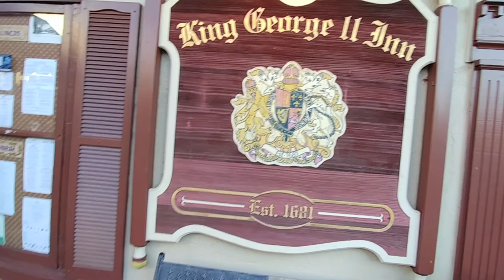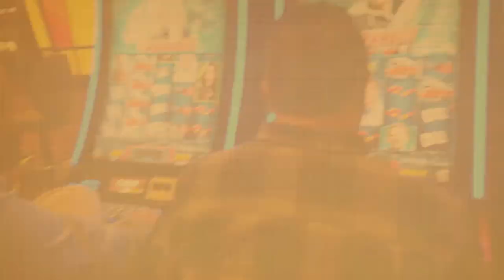King George Inn Thanksgiving dinner | Laliland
We went to the historic King George Inn in PA! Had a great birthday Thanksgiving dinner for Mikey!